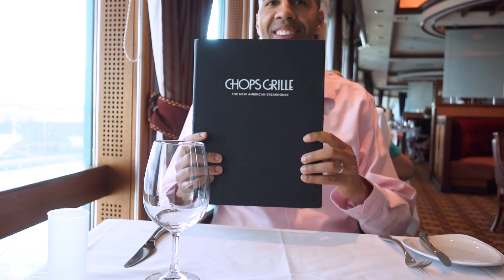Everything I Ate on My Cruise | Royal Caribbean Enchantment of the Seas | Frolic & Courage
What food is included on Royal Caribbean cruise? Here’s all the FREE food hun and I ate from our cruise to the Bahamas. In this vlog, we show you what cruise ship dinner food looks like and all the Royal Caribbean food included in our 4-night cruise, including meals at the main dining room (Royal Caribbean Enchantment of the Seas My Fair Lady), park cafe, and windjammer cafe.